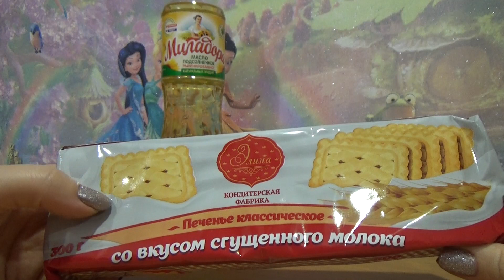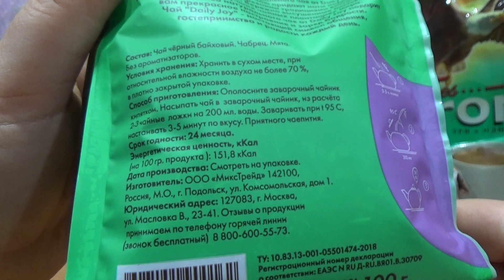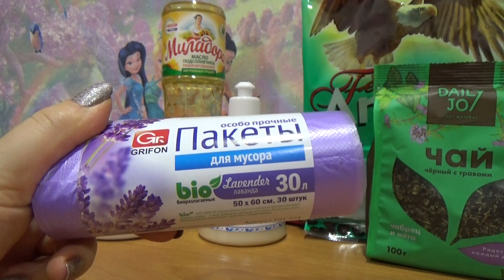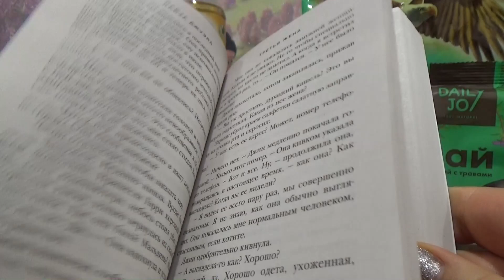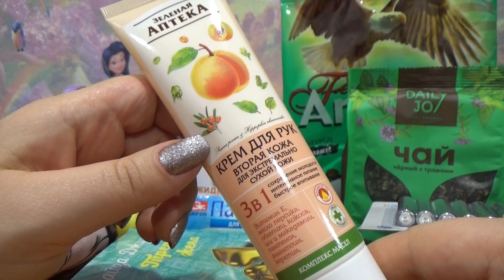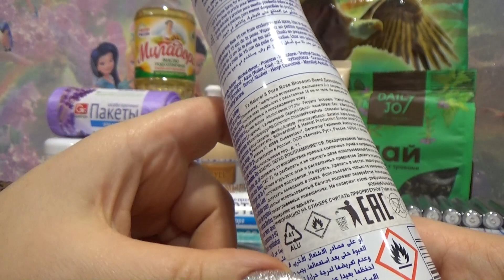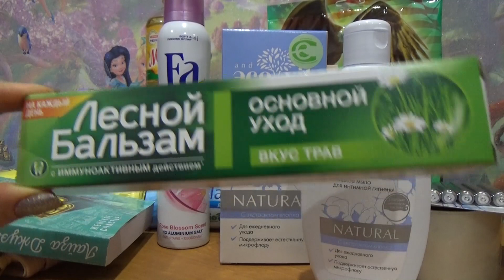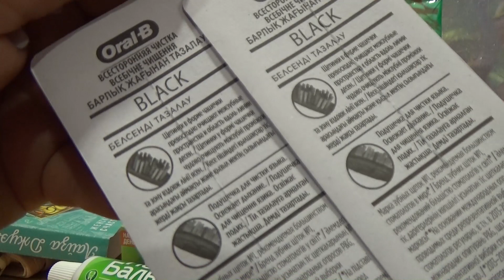Покупки из Fix Price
Привет! Давайте посмотрим, что я купила в магазине Fix Price.
Чай черный с травами чабрец и мята очень понравился, ароматный и вкусный.